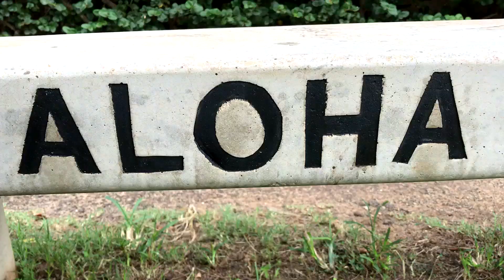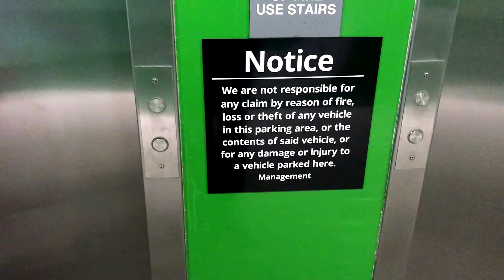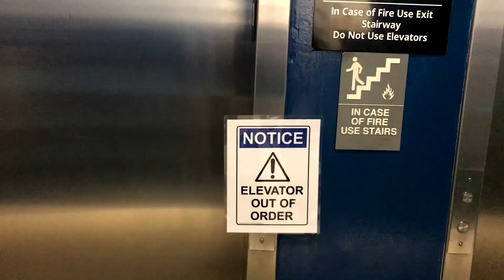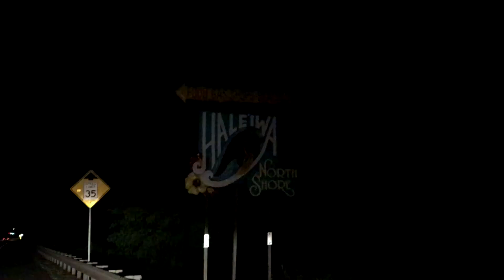Meet Up With Devin Supertramp and Nainoa Langer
This meet up with Devin Supertramp and Nainoa Langer was awesome! Always good to see young millennials living the dream and making a RUCKUS!

Aloha,

Richie
Natalie
Raleigh
Cardon
Lincoln

Accept a challenge? Turn your stupid idea into your smart reality with the 76-Day Challenge Action Guide. Thousand and thousands are doing it and changing their future for better.